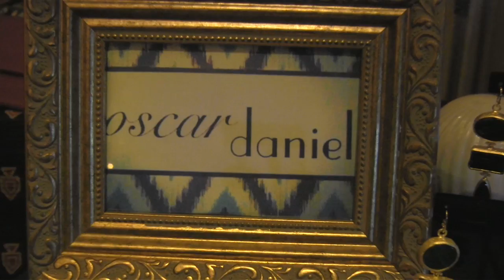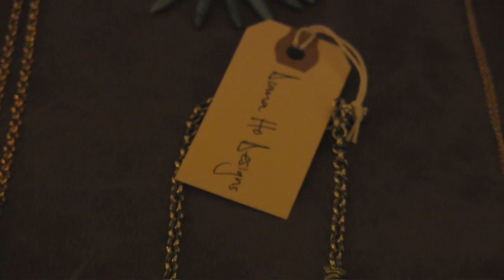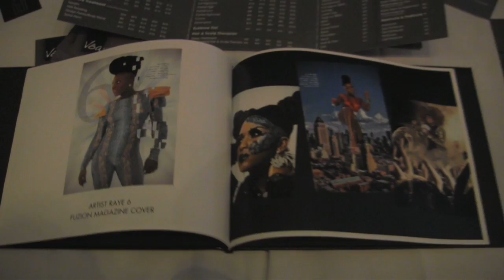2013 NYFW Accessories Showcase by Untapped PR!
The first ALL accessory & beauty showcase in honor of the inauguration to New York Fashion Week by Untapped PR!

Hosted by Naty Michele and "A Love Affair with Fashion."

Filmed and Edited by Mike Longo